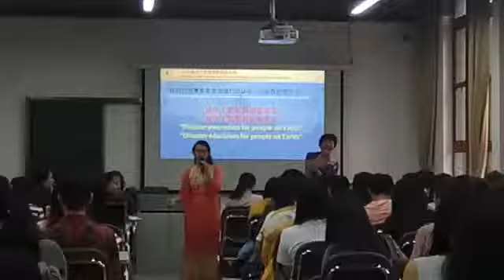SICHUAN University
Representing the class